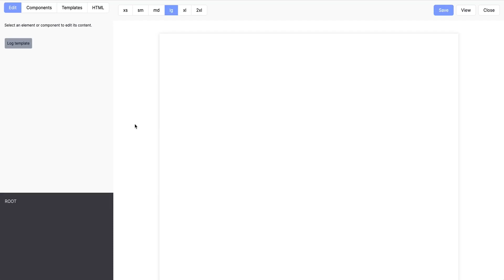GetGust Review | GetGust Lifetime Deal - Rapidly build WordPress sites with Tailwind CSS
If you are looking for a Gust lifetime deal or a GetGust review. You came to the right place on lifetime deal updates. Now New dealmirror offers GetGust lifetime deals for you with discounts. If you need Gust dealmirror lifetime deal, check it out right now

Gust is a WordPress theme that allows you to build your site using Tailwind CSS with a drag-and-drop page builder.

It supports all the Tailwind essentials like JIT mode, removing unused styles, and the ability to customize your Tailwind config file.

The drag-and-drop page builder allows you to either import HTML directly, drag elements onto the page, or use one of our pre-made components and templates to get yourself started.

Meet Gust.